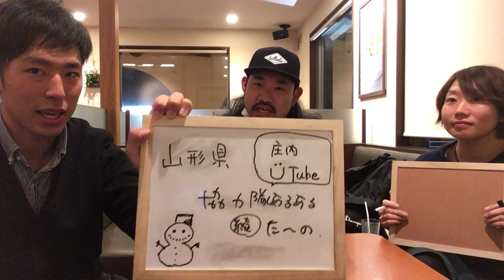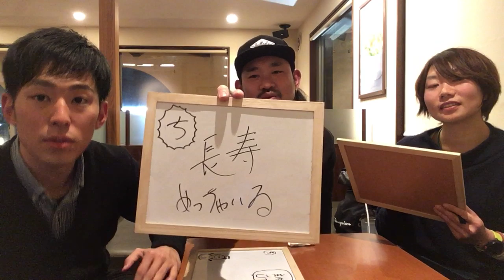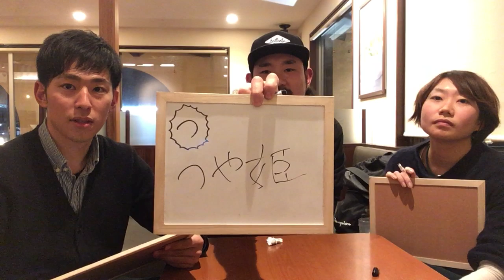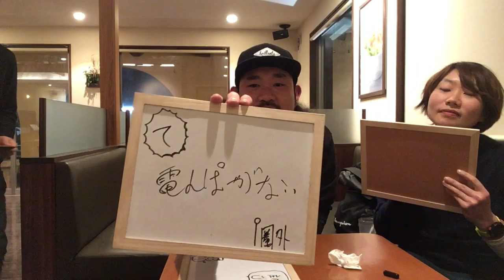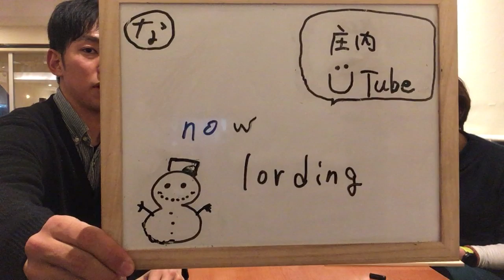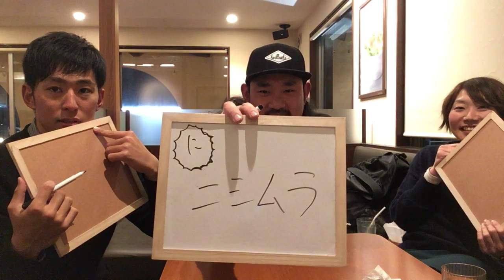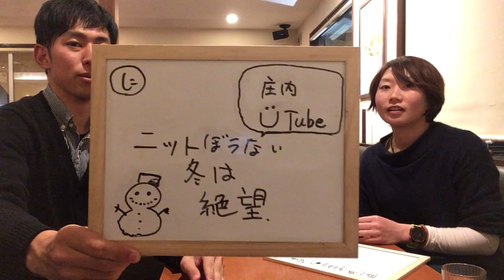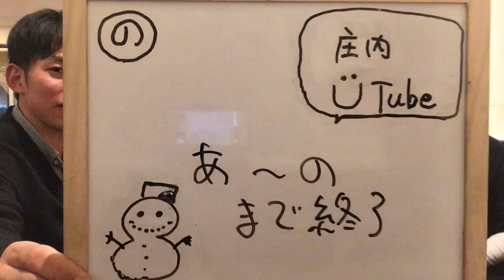地域おこし協力隊が協力隊（田舎）あるある五十音で並べてみました。前編２ た〜の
再びのタイトル詐欺
前編２　という暴挙。＆またしても無修正。

続きは生配信の予定です。